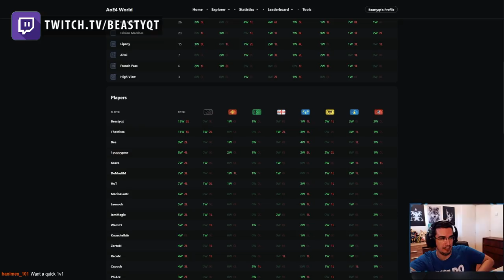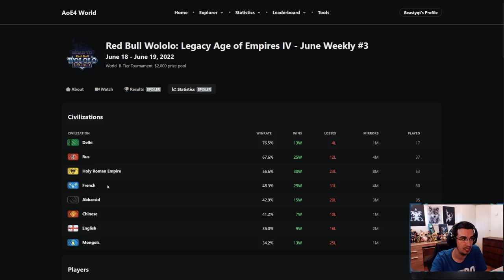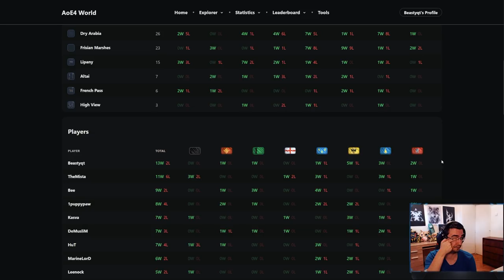Deflecting Mongol Tower Rush as Delhi - Get good with Beasty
Deflecting Mongol tower rush as Delhi in Age of Empires 4